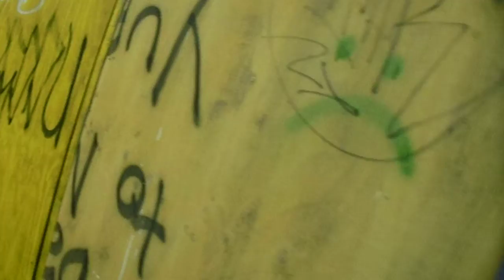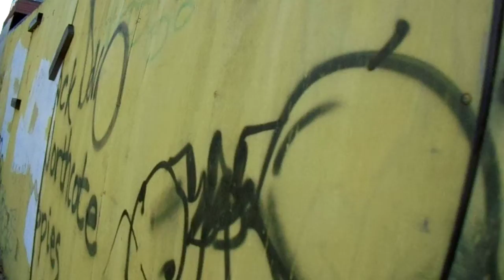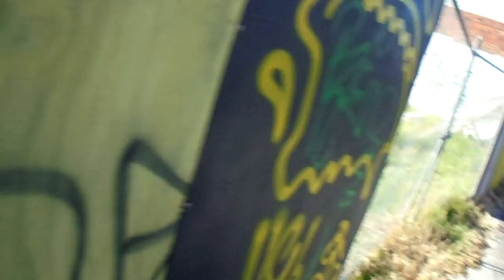Trying to say stuff 3